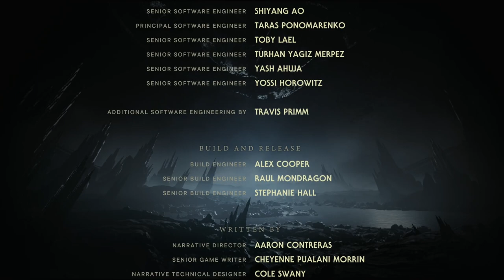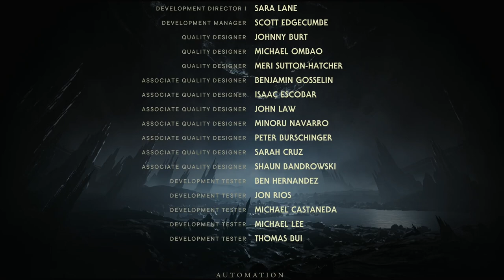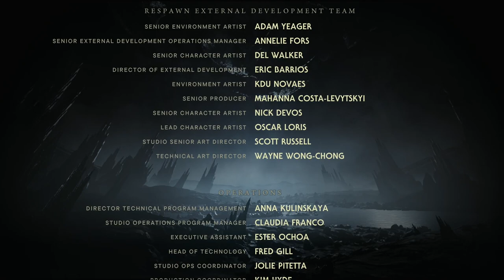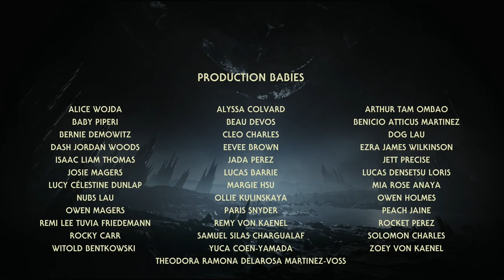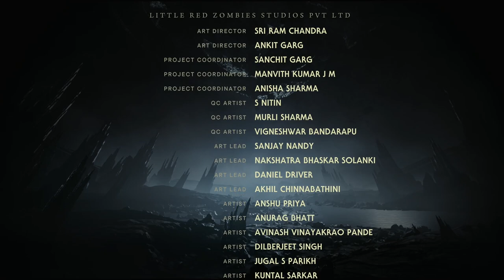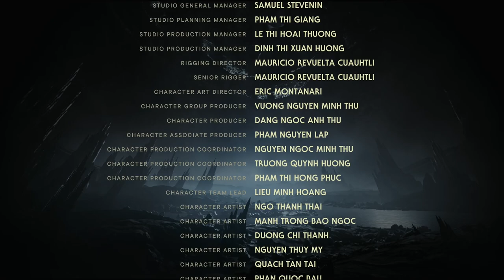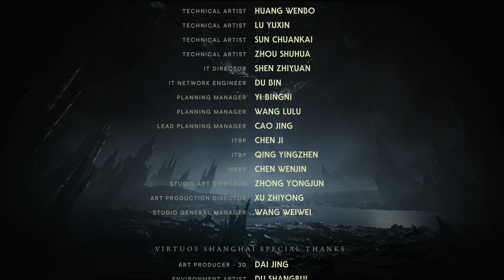STAR WARS JEDI: SURVIVOR - PS5 Walkthrough - PART 18 - A NEW PATH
STAR WARS JEDI: SURVIVOR Gameplay Walkthrough Part 18 includes the quests...

The Arrays
The Abyss
A New Path

This no commentary HD walkthrough for STAR WARS JEDI: SURVIVOR available on PC PlayStation 5 Xbox Series X|S will include the Full Game Main Campaign Story Missions Side Missions Collectibles Cutscenes Gameplay and Ending.